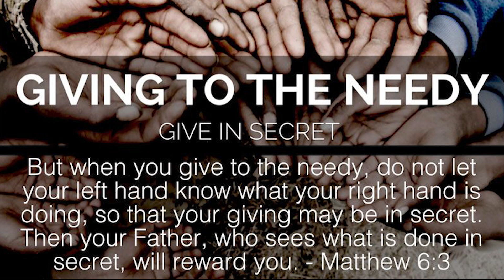Sunday Reflections| Bro. Restin Kurumuttath CRM|നോമ്പുകാലം മൂന്നാം ഞായർ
നോമ്പുകാലം മൂന്നാം  ഞായർ